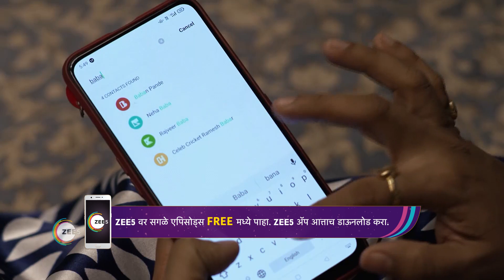Tu Chaal Pudha | Ep - 33 | Webisode | Sep, 19 2022 | Deepa Parab, Aditya Vaidya | Zee Marathi